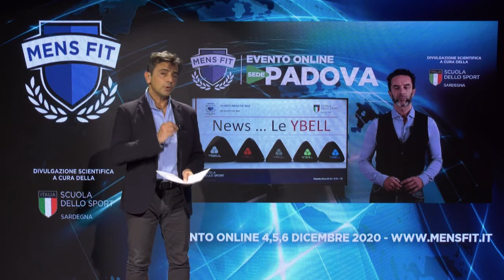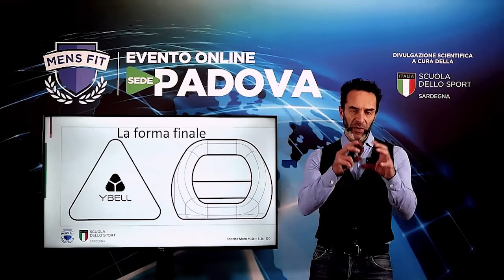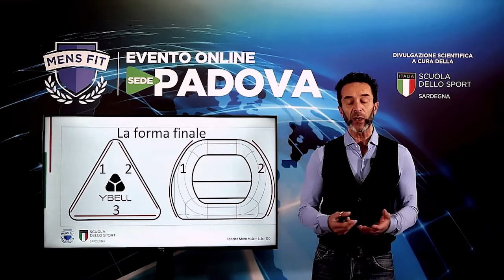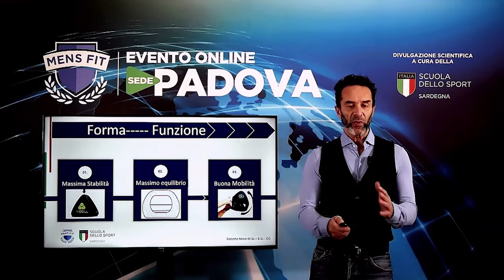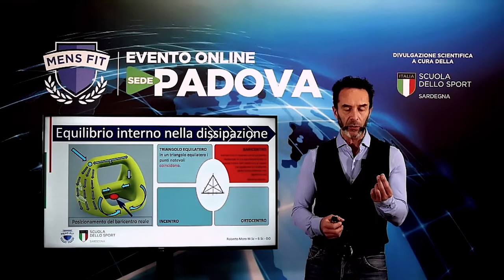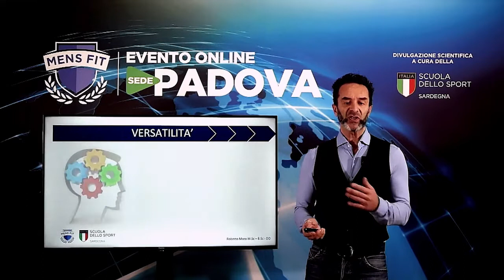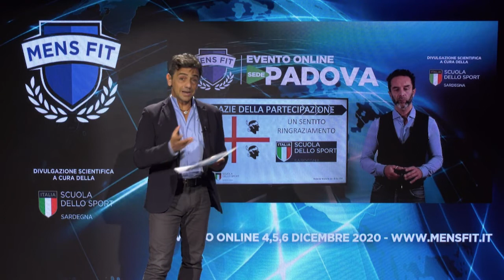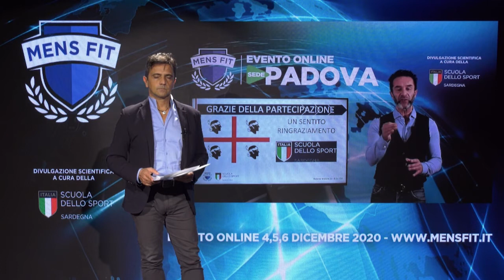Roberto Moro al Mens Fit | Lezione online di personal training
Roberto Moro è un osteopata, chinesiologo e personal trainer. Negli ultimi 10 anni insegnante di Osteopatia presso EIOM - European Institute for Osteopathic Medicine ed è M.Sc \ B.Sc Master Defree Examination in Osteopahy titolo conseguito alla Dresden International University.Parlerà delle YBell come attrezzo professionale at home innovativo che racchiude 4 attrezzi. Ne descriverà la funzione, i punti di forza e di debolezza e l'uso nei grandi movimenti con escursione circolare.